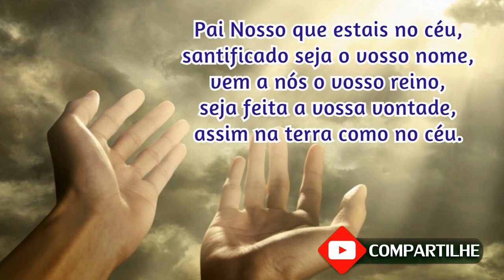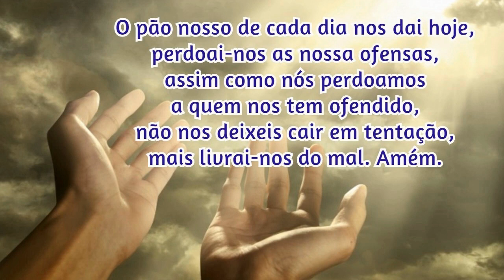10/03/2023 Oração da Manhã GRATIDÃO e PROTEÇÃO por MAIS UM DIA